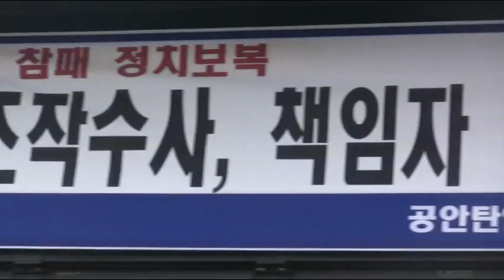진보연대 "한충목 대표 석방하라"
한국진보연대는 3일 오후 서울 서초구 내곡동 국가정보원 앞에서 결의대회를 열고 "지난 29일 압수수색과 연행은 MB정권의 선거 참패에 따른 보복적 조작수사"라며 국정원으로 연행된 한충목 공동대표의 석방을 촉구했다.